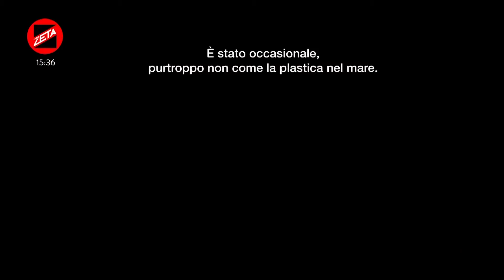Filo Vals a Radio Zeta: in ‘Bellissima Noia’ ho raccontato le mie emozioni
Ospite di oggi in Collettivo Zeta con Diego e Simone è Filo Vals, giovane cantautore romano, adesso in radio con il singolo 'Bellissima Noia'. Il brano racconta di un colpo di fulmine nato per caso, di una scintilla scoccata al primo sguardo, di un sentimento che rende pazzo e intimidito allo stesso tempo e che sa sconvolgere la quotidianità rendendo divertente e bellissima anche la noia di tutti i giorni. Amore che Filo Vals ci ha confessato di avere vissuto veramente ma che al momento non c'è più. Lo abbiamo raggiunto telefonicamente a Firenze dove sta finendo i preparativi del palco per una tappa del suo tour.
Questo e tanto altro nella puntata di oggi di Collettivo Zeta, condotta da Simone Palmieri e Diego Zappone.